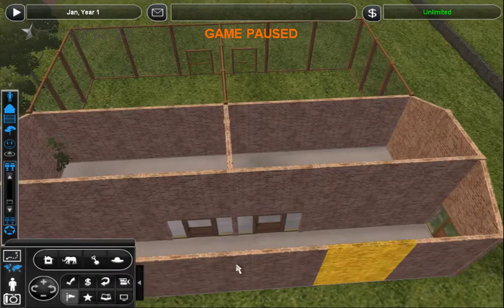UCZ - Anatolian Rare Species Centre : EP2 Prepare the Aviaires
Welcome back to the ARSC. The zoo is a small one, but we hope to expand our collection soon so the zoo has built two new aviaries. Currently they are empty but we are sure the UCZ will help us fill them.

The UCZ is a group of YouTubers who love ZT2. Together they want to create a realistic society of small starter zoos.